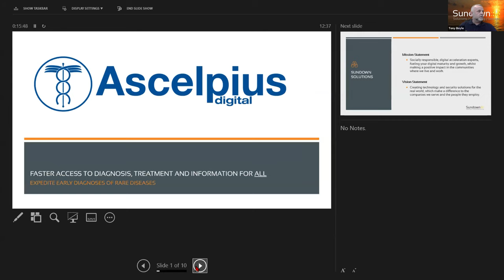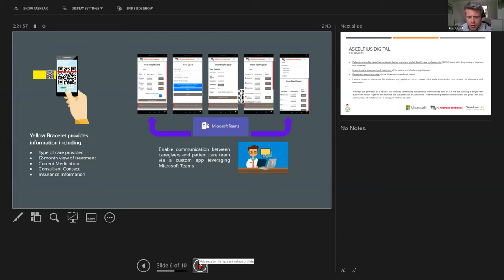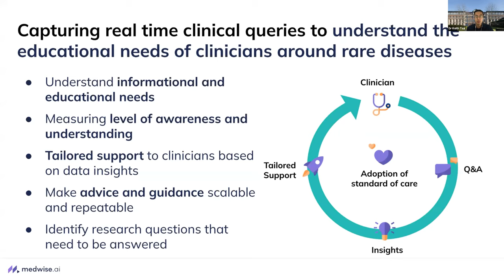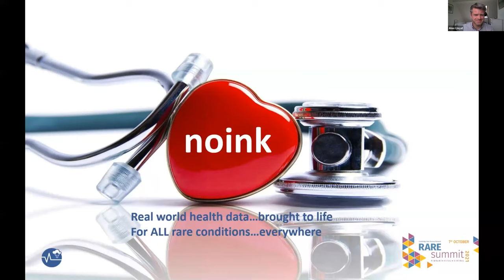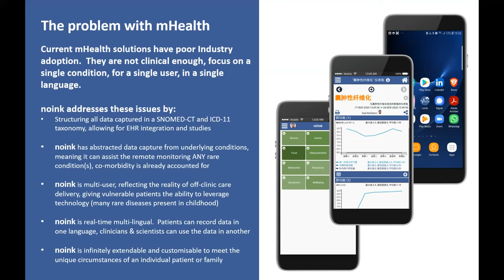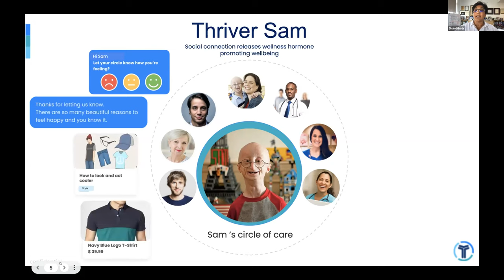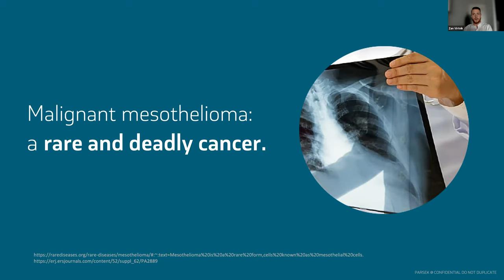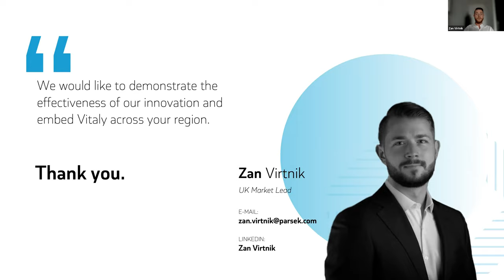Dragon's Den Innovation Pitching Challenge at CRDN's RAREsummit21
Five Innovators pitch their rare disease challenge solutions to the RAREsummit21 audience

At RAREfest20 the Eastern AHSN (Academic Health Science Network) asked people living with rare conditions what their biggest everyday challenges were. Our community said, we listened.  The innovation community have responded with tech and digital solutions to help with care coordination, wellbeing and mental fatigue or ensuring health information is done well. Today we'll hear 5 of the best solutions live.

Innovators pitching:

Ascelpius Digital – A paediatric rare disease diagnostic portal
Medwise.ai – Providing health care professionals with vetted and contextualized knowledge about the treatment and management of rare diseases
nOink - Real world data capture and information for rare disease patients and their families to improve care.  A tool for rare disease families to diarise their condition(s) for the benefit of themselves and their clinicians
Thriving AI Limited – A tool that integrates health and social care, formal and informal care around a Thriver, the person being cared for and is underpinned by machine learning and AI capabilities
Vitaly Collaborative decision making - a state-of-the-art tool for healthcare professionals embedded in an interoperable platform on top of video-conferencing, image sharing and other HIE-relevant functionalities

Judges:

Alex Lloyd - Principal Advisor, Commercial Delivery Lead, Eastern Academic Health Science Network
Dragon's Den Judges
Louise Jopling - Commercial Director Eastern AHSN
Alastair Kent - Co-Chair of UK Rare Disease Policy Board
Sean Richardson - General Manager Alexion Astra Zeneca UK
Sophie Muir - Timothy Syndrome Alliance
Charles Steward - Patient Advocacy and Engagement Lead - Congenica
Dr Gemma Chandratilllake - CRDN Chair and Education and Training Lead NHS East Genomics